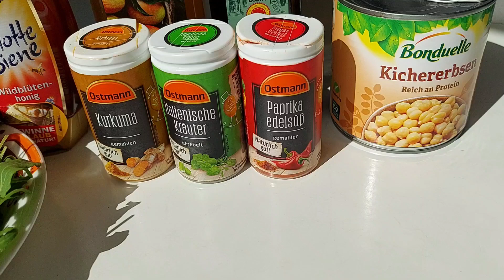Nudelsalat mit Kürbis und Kichererbsen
Für 4 Portionen:
- 400g Hokkaido-Kürbis
- 1 Dose Kichererbsen
- 2 Knoblauchzehen
- 200 g Nudeln
- 100 g Rucola
- 100 g getr. Tomaten
- 1TL Paprikapulver
- 1TL Kräuter der Provence
- 4 EL Olivenöl

Dressing:
- 3 EL Olivenöl
- 3 EL Apfelessig
- 1 Prise Kurkumapulver
- 1 EL Honig
- Salz, Pfeffer